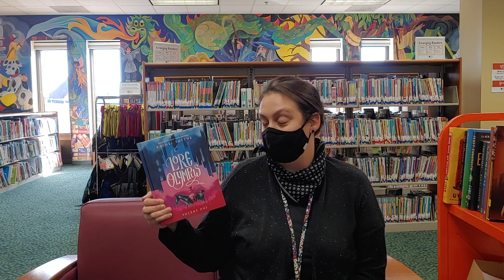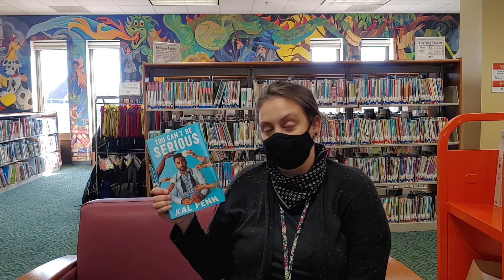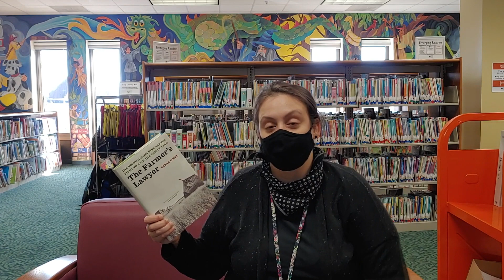New Book Tuesday: November 2021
Laura the Librarian is back with a few new releases from the first week of November!